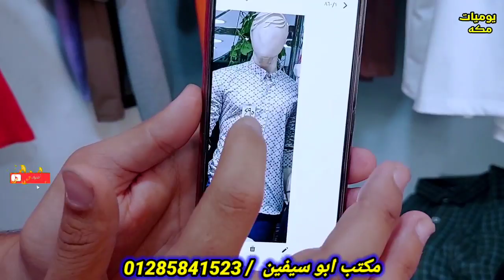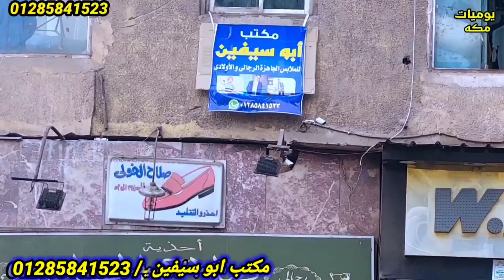اغيب وارجع بالجديد المستورد التيشرت 100ج يلبس لحد 150 كيلو وعروض كتير علي القمصان والتيشرتات والشروي